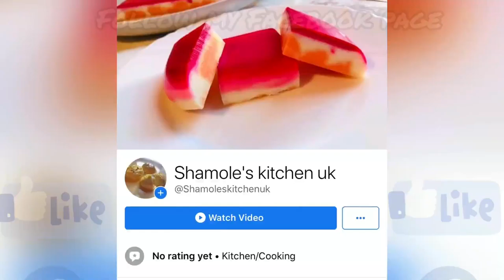DOI CHIRA RECIPE I 2 Ways I Iftar recipe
Delicious easy quick recipe for iftar. 2 ways to make it.

Ingredients in the video. ⬆️